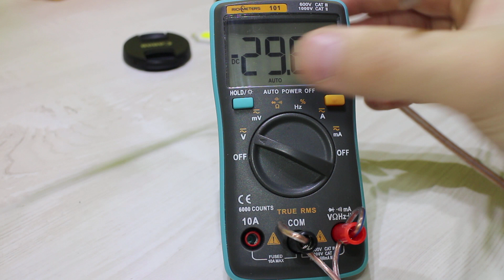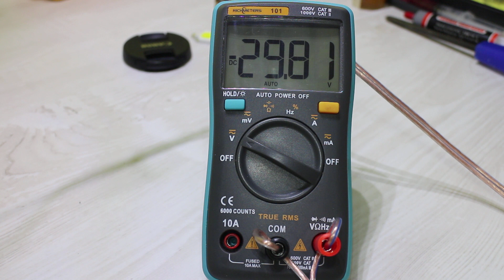Как отрегулировать ток для мощного светодиода / LED 10W current regulation [© Игорь Шурар 2018]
Проработал светодиод около года и перестал светить. Решил, что был завышен ток, а также был малый теплоотвод. Радиатора побольше у меня нет, поэтому занижаем ток на 5-10% от номинального. В итоге получим максимальный срок службы LED. Регулировал через StepUP (Повышающий) преобразователь. Параметры используемых светодиодов 32V 300mA. Это предельные характеристики.
Worked LED for about a year and stopped shining. I decided that the current was too high, and there was also a small heat sink. I do not have a larger radiator, so we underestimate the current by 5-10% of the nominal value. As a result, we get the maximum service life of the LED. Adjusted via Step UP (Upper) converter. Parameters of used LEDs 32V 300mA. These are the limiting characteristics.

Соц. сети

Канал посвящен обзорам различной техники, а также самоделкам и различным ремонтам и модернизациям.

Отдельное спасибо тем, кто делает репосты на мои видео, тем самым помогает каналу развиваться.

[© Игорь Шурар 2018]